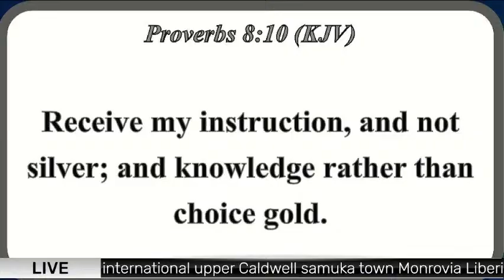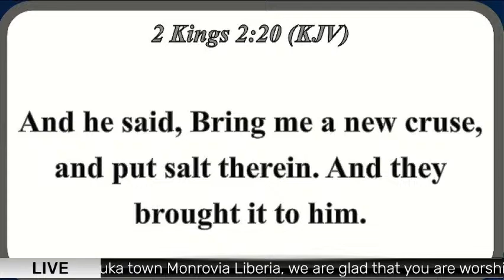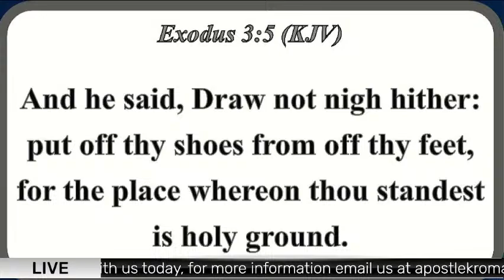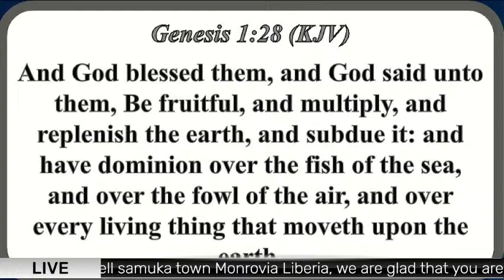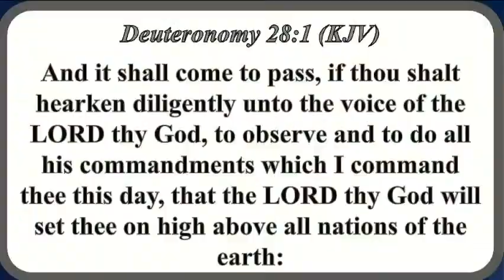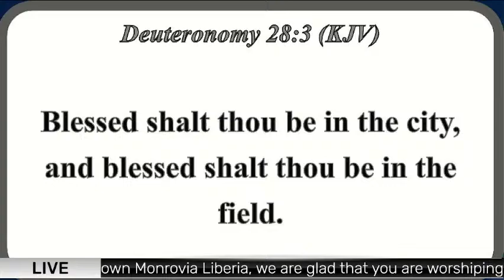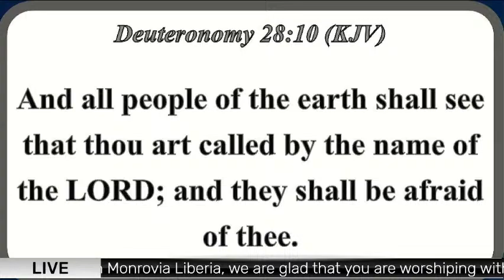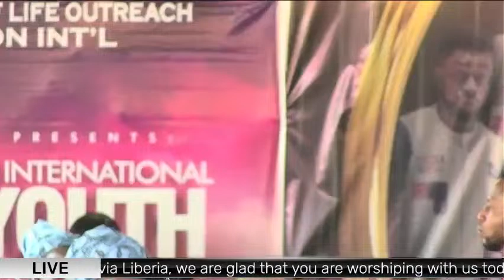3/24/2024 SUNDAY CELERATION SERVICE LIVE WITH APOSTLE ABRAHAM KROMAH